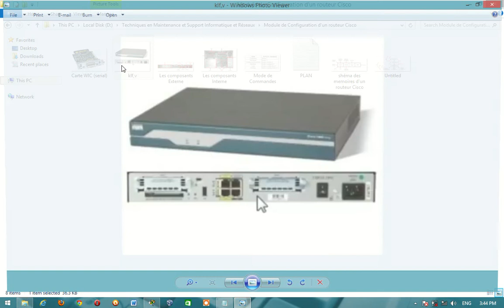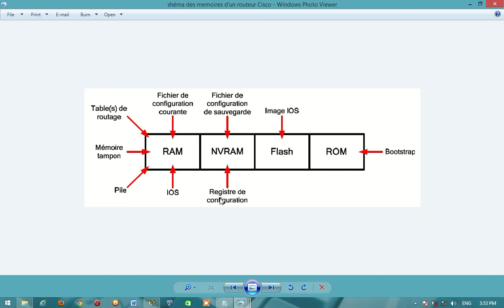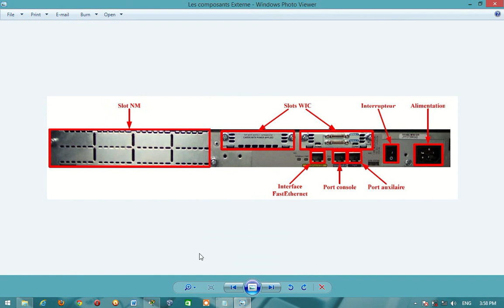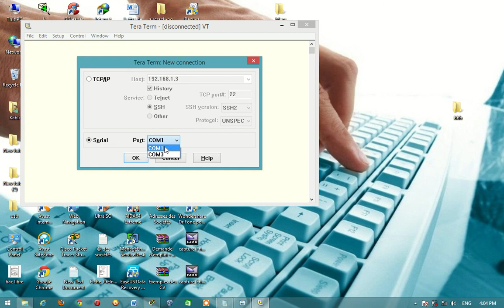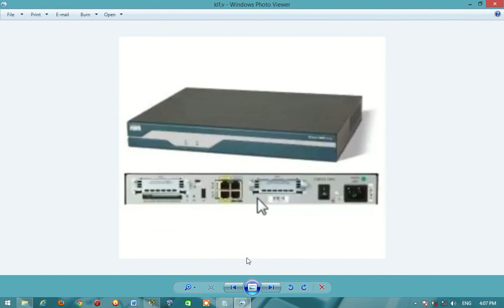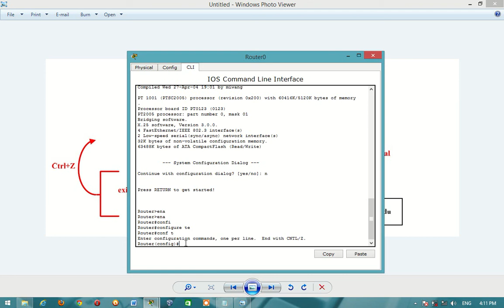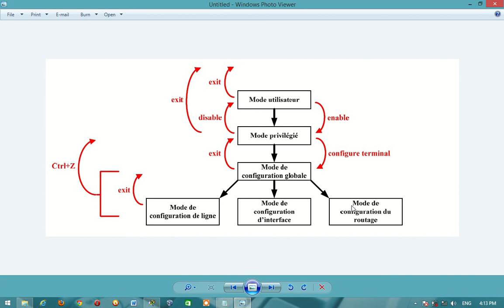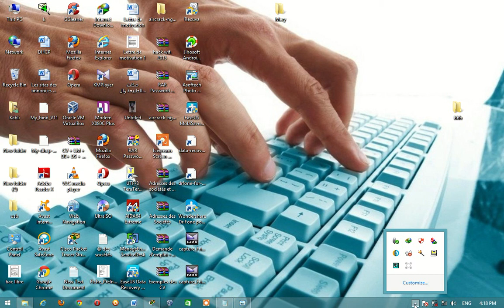Description aux routeur Cisco (Darija) (Abdelfattah Kabli)